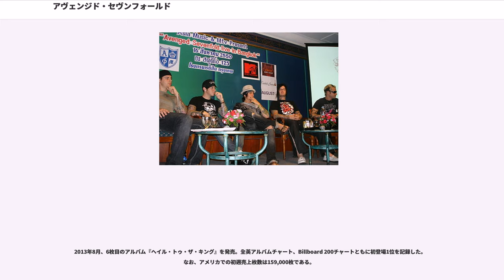アヴェンジド・セヴンフォールド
アヴェンジド・セヴンフォールド（Avenged Sevenfold、A7Xと略される）は、アメリカ合衆国で結成された5人組ヘヴィメタルバンド。

カリフォルニア州ハンティントン・ビーチの出身で、1999年に結成された。メンバーは、リード・ヴォーカル担当のM.シャドウズ、リズム・ギターとバック・ヴォーカル担当のザッキー・ヴェンジェンス、リード・ギターとバック・ヴォーカル担当のシニスター・ゲイツ、ベースのジョニー・クライスト、そしてドラムズのブルックス・ワッカーマンである。

彼らは、その幅広い多様な要素から成るサウンド、そして劇的で聴き手の心の中に映像を喚起するようなアルバム・カヴァーとTシャツで知られている。アヴェンジド・セヴンフォールドは、デビューアルバムの「サウンディング・ザ・セヴンス・トランペット」ではメタルコアサウンドを聞かせていたが、そのスタイルは徐々に進化して、三枚目のアルバムでかつメジャー・レーベルからの一枚目となる「シティ・オヴ・イーヴル」ではハード・ロック／ヘヴィ・メタルのサウンドを聞くことができる。バンドは新しいサウンドを探求することを続け、四枚目にはセルフタイトルのアルバム（「アヴェンジド・セヴンフォールド」）を発表して成功し王道を行く姿勢を示した。しかしドラマーのザ・レヴが2009年に亡くなる。その後、レヴの死に負けることなく、ドリーム・シアターの前ドラマーであるマイク・ポートノイの援助を得てバンドは活動を続け、五枚目のアルバム「ナイトメア」を2010年に発表し、ツアーを行う。この「ナイトメア」は、ビルボード200で彼らの最初の初登場一位を記録したアルバムとなった。彼らの最新アルバム「ヘイル・トゥ・ザ・キング」は2013年に発表されたが、このアルバムから新しいドラマーのエイリン・イラハイが参加している。「ヘイル・トゥ・ザ・キング」は、フィンランド、ブラジル、カナダ、アイルランドだけでなく、アメリカのビルボード200、イギリスのアルバム・チャートでも第一位を記録している。

これまでにアヴェンジド・セヴンフォールドは7枚のスタジオ・アルバムとDVDと組み合わせたコンピレーションのライヴアルバムを1枚、そして18枚のシングルを発売しており、世界中で800万枚以上の売り上げを上げている。

バンドは1999年にカリフォルニア州ハンティントンビーチで結成された。オリジナル・メンバーは、M.シャドウズ、ザッキー・ヴェンジェンス、ザ・レヴ、そしてマット・ウェントである。M.シャドウズはバンド名の根拠を旧約聖書のカインとアベルの物語の中から見つけてきた。創世記の第4章24番「カインのために七倍の罰あればレメクのためには七十七倍の罰あらん」がそれである（バンド自体は特に宗教的な要素を出していない）。バンドの結成と同時に、メンバー一人一人が「ステージ名」とでも言うべき別名を名乗ることにした。これは、高校時代にすでにあだ名となっていたものだった。マット・ウェントは後にジャスティン・セインに交替する。セインはもともとサバーバン・レジェンズのベーシストだった。

デビュー・アルバムの発売より先に、バンドは2曲のデモ演奏を1999年と2000年に録音している。

2001年の中頃、ベーシストのジャスティン・セインが自殺未遂をしたと報道された。かぜ薬の大量摂取によるものだった。この自殺未遂事件は、バンドのテイク・アクション・ツアーに影響を与えた。セインは入院中に回復の兆しが見られず、デミオン・アッシュに交替することになる。M.シャドウズはインタヴューの中でセインについて、「彼は薬のやり過ぎで頭が完全にイカレてしまっていたんだ。長いこと精神病の施設に入っていたんだよ」と述べている。「そういうことをする奴がバンドにいたら、身の回りのことすべてがダメになってしまうんだ。それでみんなにはそういうことが起きないようにどうにかしたいと思うもんだよ」

アヴェンジド・セヴンフォールドのデビュー・アルバムである「サウンディング・ザ・セヴンス・トランペット」は、バンドのメンバーがちょうど18歳くらいで高校...